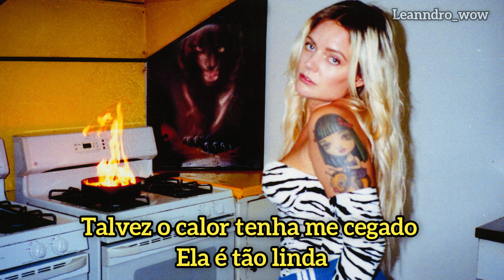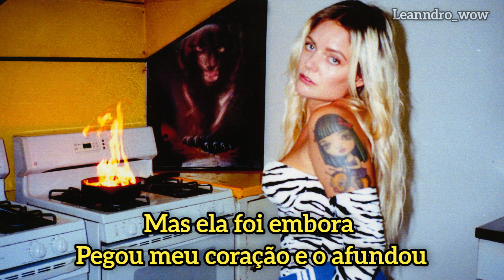Tove Lo • Bad as the boys Feat. ALMA [Tradução/Legendado]